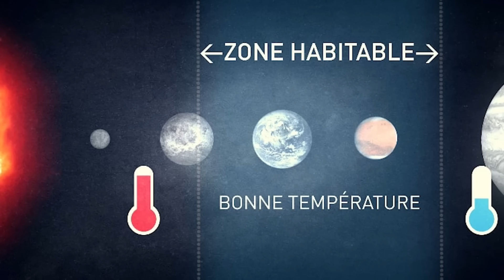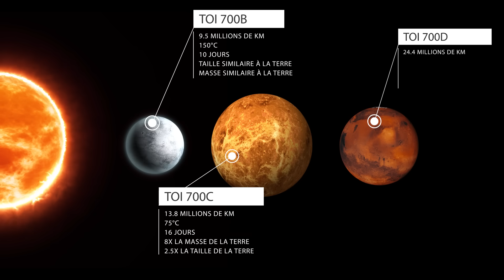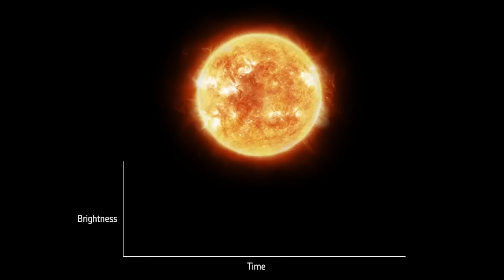Cette planète est-elle plus habitable que la Terre ?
Je vous ai listé plusieurs planètes habitables que la Terre et ou la vie est probablement possible ! Des études en astronomie, des recherches et des missions de la NASA qui arriveront prochainement auront pour but de détecter de nouvelles exoplanètes et déterminer la composition de leur atmosphère !

Dans le système solaire, la Terre se situe dans la zone habitable. Les scientifiques cherchent de nouvelles planètes, qu'on appelle des exoplanètes, dans d'autres systèmes planétaires de notre univers, elles se situent majoritairement autour d'étoile de type naine rouge, et sont pour certaines des planètes super habitables, donc plus habitables que la Terre ! Comment pourrait-on vivre là bas ?

Merci à ceux qui like :)

Bon visionnage ! Serveur discord (lien qui fonctionne)